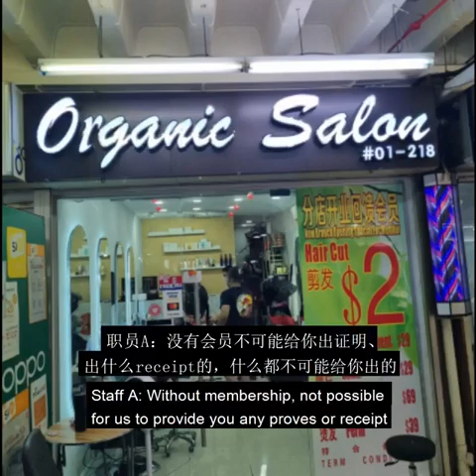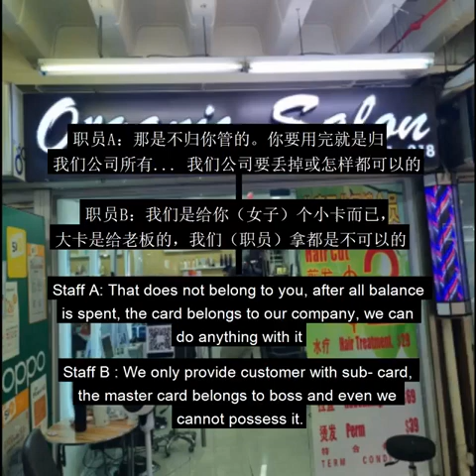Organic Salon at Boon Lay Shopping Center scamming people (Case 2)